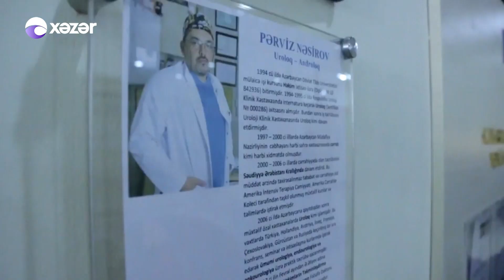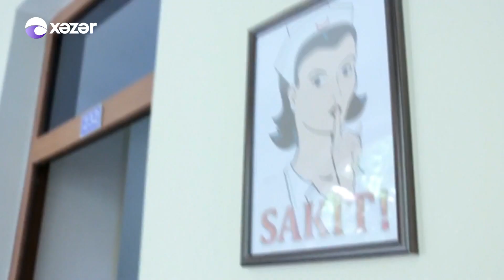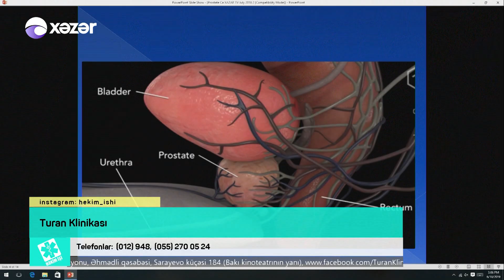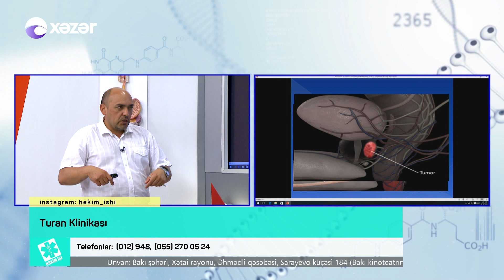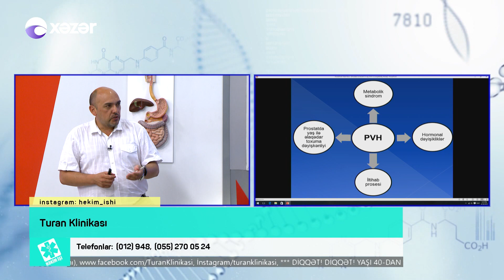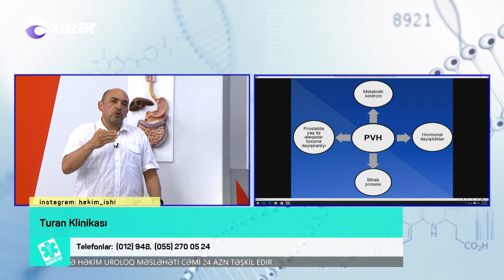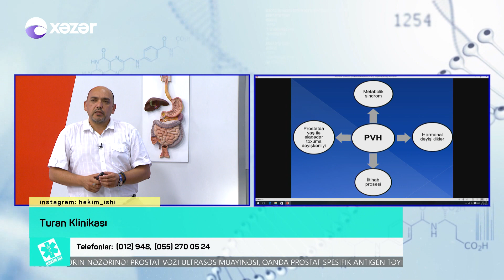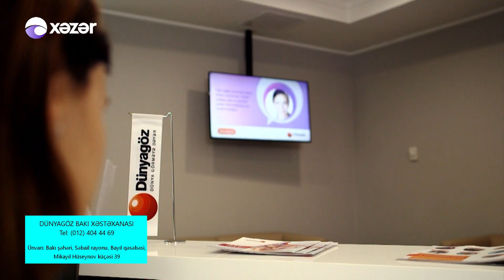Kişi prostat vəzi xəstəlikləri - HƏKİM İŞİ 11.07.2018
Turan Klinikası
Cərrah uroloq-androloq - Dr. Pərviz Nəsirov
Kişi prostat vəzi xəstəlikləri